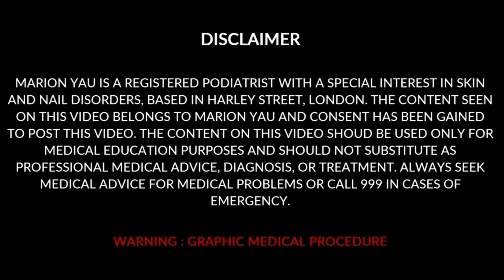hard skin callus on feet removal | Miss Foot Fixer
hard skin callus on feet removal | Miss Foot Fixer  Marion Yau

watch Our More Videos here :

Fake or Real toenail? Toenail removed
Home Wart Treatment Gone Wrong !